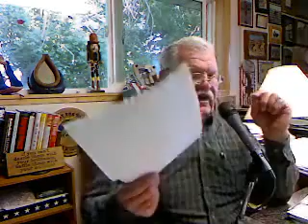We Need to Get Back to God, Church and Family